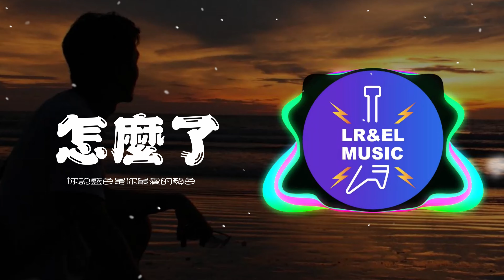Eric周興哲《怎麼了 What's Wrong》【歌詞字幕 / 完整高清音質】♫「你說藍色是你最愛的顏色...」4k高清畫質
2019精選熱門歌曲
記得開啟字幕功能
Every day in the future will bring you good songs to accompany you
作詞：Eric周興哲、吳易緯
作曲：Eric周興哲
編曲：于京延

你說藍色是你最愛的顏色
你說如果沒有愛那又如何
怎麼了 你怎麼了
看過你曾經最燦爛的笑容
看過你緊緊擁抱愛的面孔
怎麼了 你消失了

是不是我錯了 搞錯了
天灰了 雨下著 凝望著 你走了
都回不去了 像從前快樂

怎麼能輕易說要結束
怎麼會讓你抱著我哭
太努力的我們最後用力給祝福
怎麼看你笑著 我卻心如刀割

原來我們都一樣頑固
怎麼會誰都絕口不提要幸福
再也不能牽著你走未來每一步
我們懷念什麼 失去愛那一刻 才曉得

越愛著 越痛著 苦笑著 你走了
我們約好了 要比我快樂

祝福我最愛的 遇見更愛你的 飛翔著

我不想說 你不會懂 請別可憐我
受傷的我 究竟需要 一個人 多少年 去度過
誰說我 一定要 永遠笑著
我不想

祝福我最愛的 能永遠飛翔著

●Eric周興哲官方FB

※The copyrights of the songs and videos belong to the singer and his music company. Please use the official purchase platform to purchase albums, etc.
This channel is only for promotion and publicity audition purposes, please do not reprint, if you like their music, please buy the original version, if you like, please share and subscribe to this channel Thank you